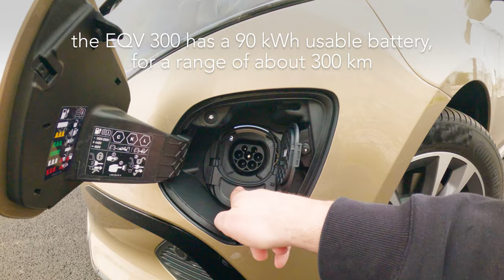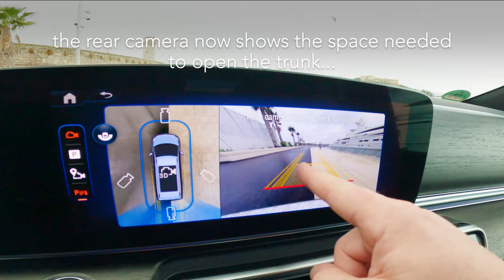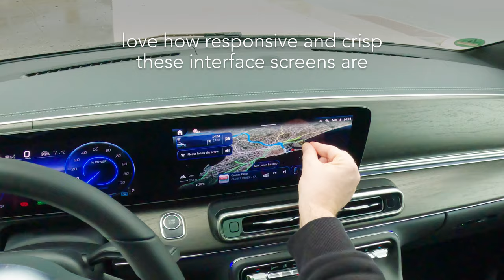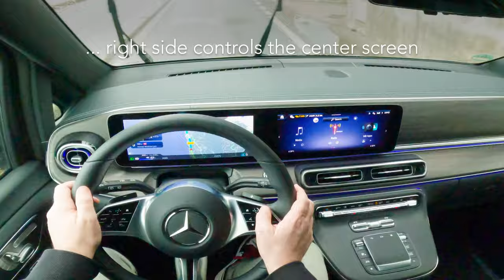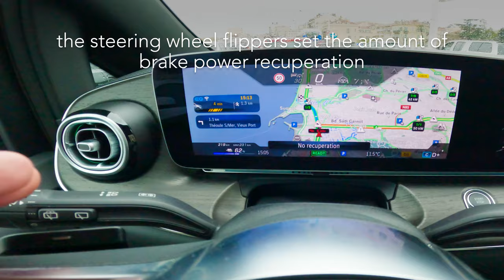2024 Mercedes EQV 300 - what's NEW?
In this video I show you the 2024 facelift of the Mercedes EQV, the new dashboard, MBUX interfaces and what it's like to travel and drive in the NEW Mercedes EQV 300, the all new all--electric version of the Mercedes V Class.

SPECS
Color: Kalahari Gold metallic
Rims: 18"
Power:  204 hp
Torque:  362 Nm
Acceleration 0 to 100 km/h:  12.1 sec
Top Speed: 160 km/h
Drive: Front wheel

Battery capacity:  100 kWh
Battery capacity useable: 90 kWh
Range (WLTP):  363 km
Range (tested):  320 km
Fastcharge Port: CCS
Fastcharge max. power: 110 kW DC

Length: 5140 mm
Width (with mirrors): 2244 mm
Height: 1901 mm
Wheelbase: 3200 mm
Turning circle:  11.8 m
Weight unladen (EU): 2635 kg
Max. payload:  940 kg

CHAPTERS
00:00 2024 Mercedes EQV 300
00:21 Mercedes EQV trunk
00:46 EQV 300 walkaround
01:14 under the hood
01:28 2024 Mercedes EQV comfort seats
01:21 NEW EQV cockpit
03:43 navigating
04:14 driving

Thanks @MercedesBenzVans & @MercedesBenzBelgiumTV for having me!